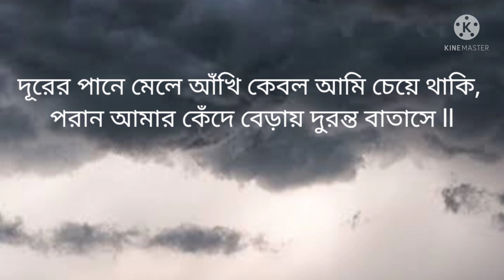MEGHER PORE MEGH JOMECHE // RABINDRA SANGEET//MUSICAL JOURNEY WITH JHUMA MONDAL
HI I AM JHUMA MONDAL , IN THIS VIDEO YOU ARE GOING TO ENJOY A SONG CALLED"MEGHER PORE MEGH JOMECHE "